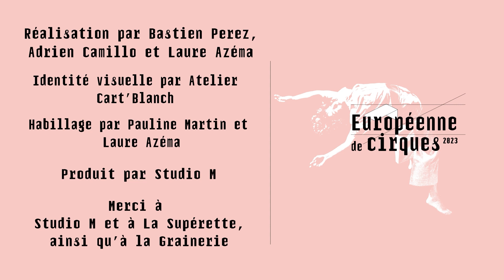EDC 2023 - EP06 - Le repos du guerrier par La Supérette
Edouard Peurichard, auteur et interprète du Repos du guerrier, raconte la genèse de ce projet, ses évolutions et l'importance de partager ensemble ce temps de spectacle, avec humour et poésie.

Une vidéo de Bastien Perez, Adrien Camillo & Laure Azéma.